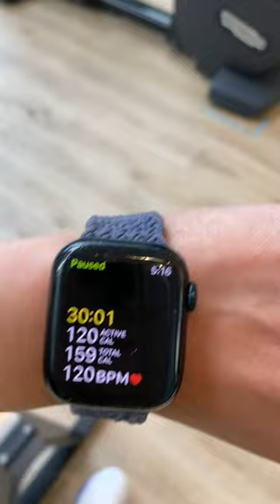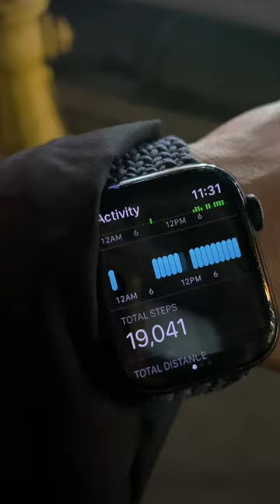ولاگ | کنسرت شهرام شب پره و مهمونی بازی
A Vlog of what we did during the weekend.  We go to Shahram Shabpareh concert in Toronto 🤩